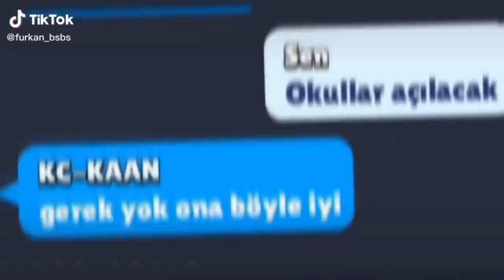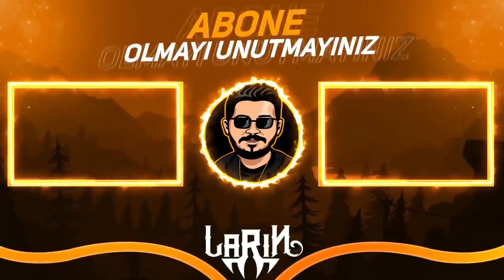Zengin Olunca izlemelik Brawl Stars Tik Tok Videoları #265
brawlstars tik tok akımları
brawlstars tik tok komik anları
brawlstars tik tok 1
brawlstars tik tok videoları türkçe
brawlstars tik tok videoları komik

Brawl Stars
Brawl Stars Tik Tok